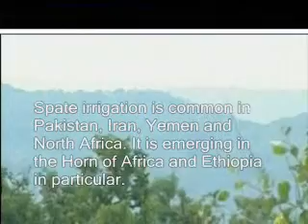Spate Irrigation Ethiopia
short video on spate irrigation in Ethiopia by Oromia Government and the Spate Irrigation Network